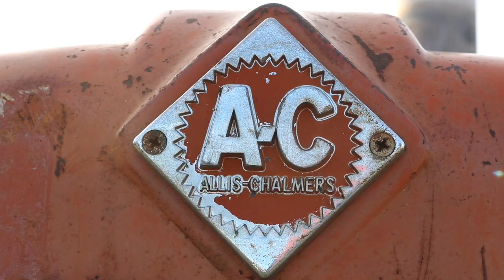Allis Chalmers Show: Plowing With Our New Original 1957 Allis Chalmers D-14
On this episode, We introduce you to our new original paint 1957 Allis Chalmers D14 and take it plowing with our 3 14 Allis Chalmers 80 series snap coupler plow.